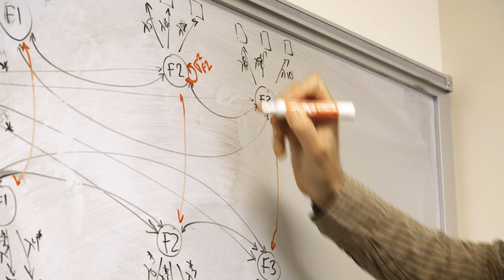Short Video Portrait Elliot M. Tucker-Drob – Max Planck-Humboldt Research Medal 2019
Elliot M. Tucker-Drob, Associate Professor of Psychology at the University of Texas at Austin, will be honored for his contributions to the fields of developmental psychology, aging, and behavioral genetics.